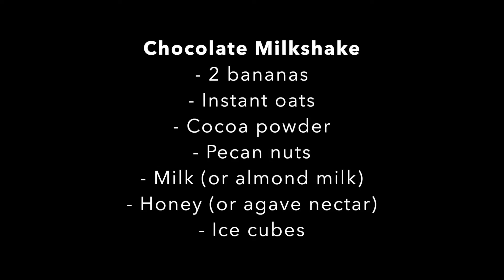Sugar-free Chocolate Milkshake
Start your day with this delicious and super healthy milkshake. You could even have it for dessert after dinner!

MUSIC IN THIS VIDEO IS FREE MUSIC AND PROVIDED BY:

“Always The Teasmade, Never The Tease” by Doctor Turtle (freemusicarchive.com)